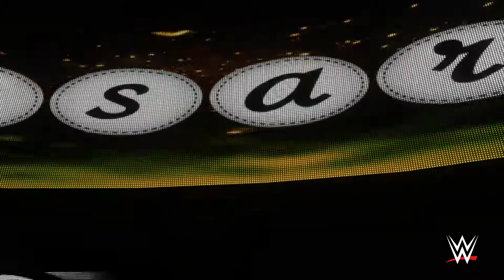WWE 2K18 Costom Story: Triple H and Samoa Joe VS The Bar:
Triple H teams up with The Samoan Destroyer Samoa Joe  VS The Irish Warrior Sheamus  and The Switzerland Superman Cesaro, Please  watch it something happens !

Triple H Teamt mit Samoa Joe gegen The Bar, bitte ansehen es passiert etwas!

Game Rights has WWE and 2K Games.